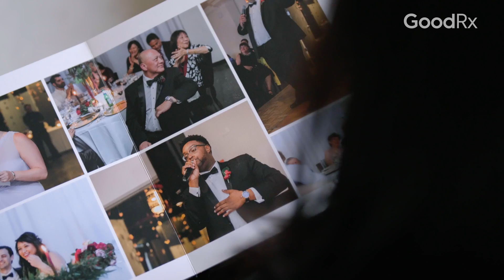Real Stories of Weight Loss: 3 People Share What Worked and What Didn't | GoodRx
In this video, three people who are taking GLP-1 agonists for weight loss discuss ways they’ve tried to lose weight in the past, as well as what’s been effective for them.